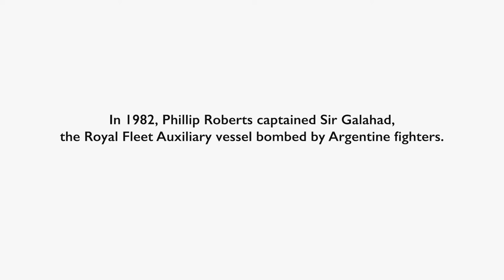Falklands War | Philip Roberts Commander of RFA Sir Galahad Recalls The Day The Ship Was Attacked.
Falklands War | Philip Roberts Commander of RFA Sir Galahad Recalls The Day The Ship Was Attacked in the moving Interview. Full Interview Coming Soon! Time Stamp Below.

Philip Roberts captained Sir Galahad, the Royal Fleet Auxiliary vessel bombed by Argentine fighters, resulting in the deaths of 50 people including Welsh Guards, three RFA officers and two Chinese crew.

Time Stamp
00:00 Intro
00:05 Rapier Air Defense Batteries
00:18 Sea King Helicopter proved to be vital
00:50 Getting the injured welsh guards to the medics ( Simon Weston )
01:00 We loaded injured soldiers onto wooden pallets
01:30 Telling simon weston "it won't be long-we will get you on shore"
02:00 Philip Roberts Last Off Of The Ship

RFA Sir Galahad (L3005) was a Round Table class landing ship logistics (LSL) vessel belonging to the Royal Fleet Auxiliary of the United Kingdom.

The ship saw service in the Falklands War of 1982, where she was bombed and set afire at Fitzroy on 8 June. Sir Galahad was a part of the British taskforce during the Falklands War, sailing from HMNB Devonport on 6 April 1982, with 350 Royal Marines.

The vessel entered SanCarlos Water, East Falkland, on 21 May. Three days later, on 24 May, Sir Galahad was attacked by a formation of strike aircraft – McDonnell Douglas A-4 Skyhawks and IAI Daggers – of the Argentine Air Force's IV Brigada Aérea. Lieutenant Luis Alberto Cervera, in a Skyhawk, dropped a British-pattern 1,000 pound (450 kg) bomb that lodged inside the ship, but did not detonate. The ship was also hit by cannon fire from the Daggers.

RoyalMarine volunteers returned to the Sir Galahad to assist a Royal Navy EOD team in defusing the unexploded 1,000 lb bomb, physically carrying the bomb through to the rear tank deck ramp, where it was placed in an inflatable boat – filled with packets of cornflakes to act as padding – and taken out into San Carlos water where the boat was punctured and sunk.

After removal of the unexploded bomb, the ship carried out supply runs to Teal Inlet, along with RFA Sir Percivale.

On 8 June, while preparing to unload soldiers from the Welsh Guards, in Port Pleasant, Fitzroy, together with RFA Sir Tristram, Sir Galahad was attacked by three Skyhawks from the Argentine V Brigada Aérea, each carrying three US-pattern Mark 82 500 lb (227 kg) bombs, with retarding tails. At approximately 14:00 local time, Sir Galahad was hit by two or three bombs, which exploded and started fires. The explosions and subsequent fire caused the deaths of 48 crew and soldiers.

FOR EVERYTHING FROM LEGASEE WAR VETERANS

Following the air attack, the fires quickly began to burn out of control. The main evacuation of the injured and wounded was organised and carried out by the ship's Royal Marine detachment. The Marines organised the launch of life rafts from the bow of the ship, whilst at the same time marshaling helicopters for personnel to be winched clear. Immediate first aid was given to those most seriously wounded and a triage system set up.

BBC television cameras recorded images of Royal Navy helicopters hovering in thick smoke to winch survivors from the burning landing ships.

Other units affected included 3 Troop—of 20 Field Squadron, 36 Engineer Regiment—which was temporarily attached to 9 Independent Parachute Squadron and was being transported on the Galahad to provide engineering support following the landings. Engineers feature prominently in contemporary footage showing two lifeboats landing survivors. Also on board were 16 Field Ambulance, who assisted with the treatment and evacuation of the many casualties.